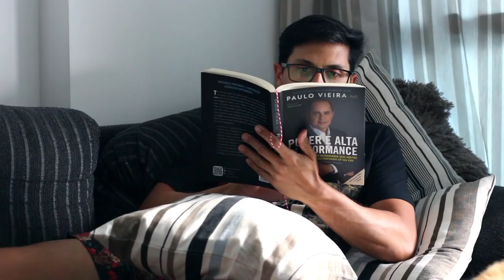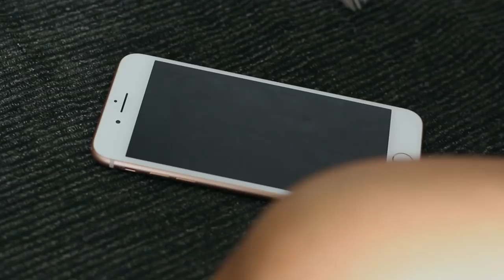5 Hábitos Diários que TODO Homem PRECISA ter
5 Hábitos Diários que TODO Homem PRECISA ter. Existem algumas coisas na vida que precisamos transformar em hábitos. Nesse vídeo falo de 5 coisas.

De Boa Clube (É um clube gratuito de vantagens)